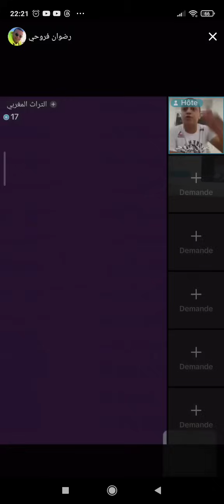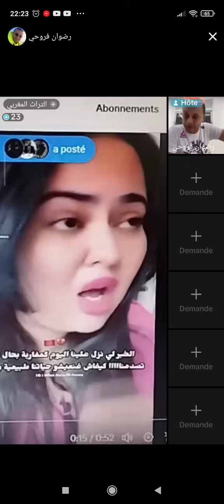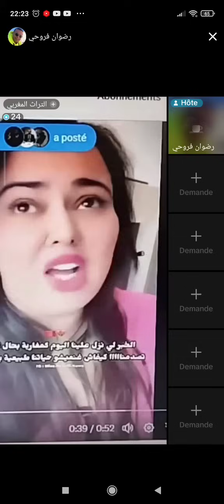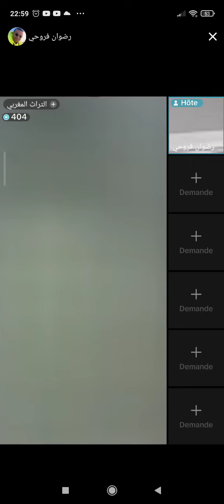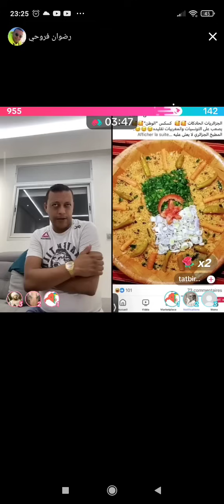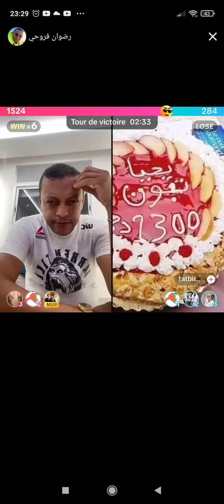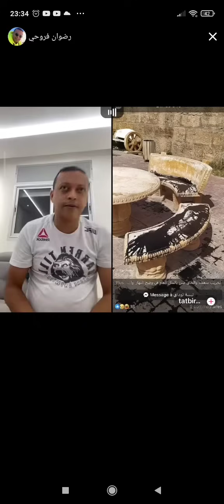الجزائر تفرض التأشيرة على المواطنين المغاربة الراغبين في زيارتها لكن ماذا بعد؟ من لايف فروحي (كامل)